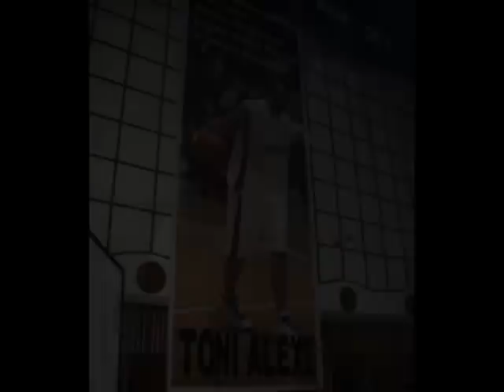al x asesoft ploiesti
adevaratul imn al campioanei Asesoft